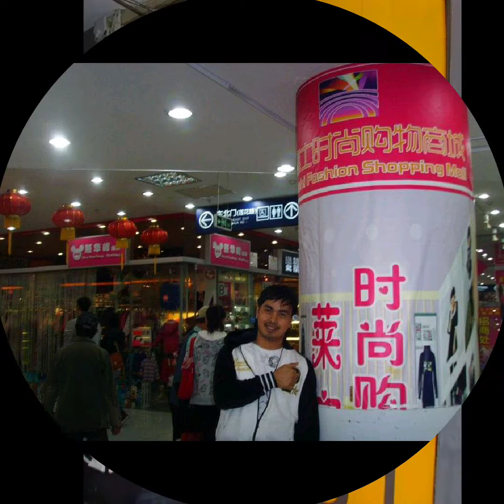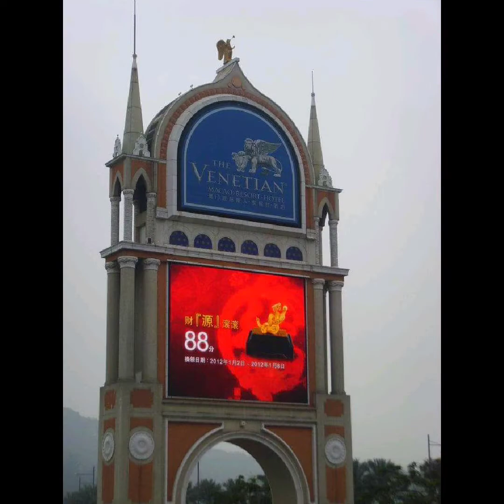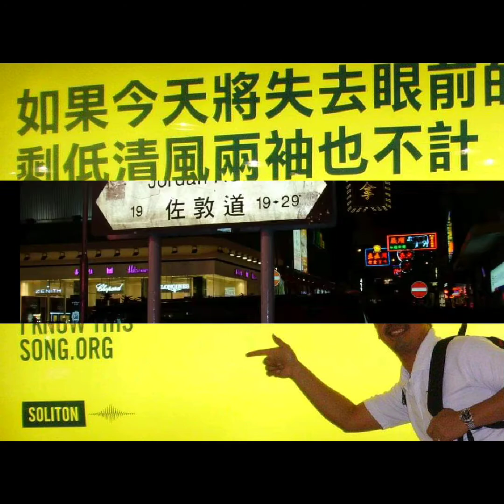Edwin Tour in China, Macau, Hong Kong .." MY JOURNEY "